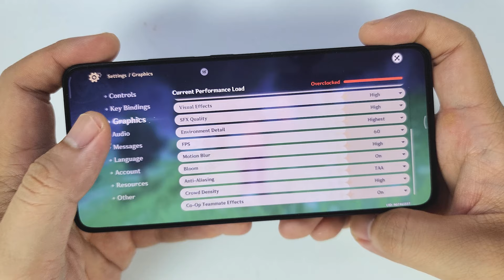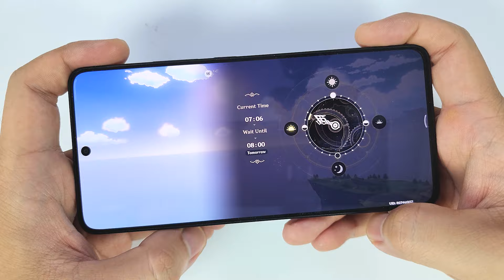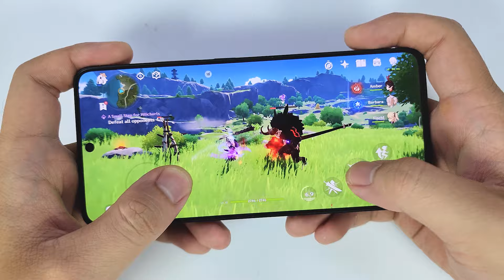Xiaomi Poco X6 Pro Genshin Impact Battery Drain test | Dimensity 8300 Ultra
Xiaomi Poco X6 Pro Specs
Build Glass front (Gorilla Glass 5), plastic back or silicone polymer back (eco leather)
DISPLAY Type AMOLED, 68B colors, 120Hz, HDR10+, Dolby Vision, 500 nits (typ), 1200 nits (HBM), 1800 nits (peak)
PLATFORM OS Android 14, HyperOS
Chipset Mediatek Dimensity 8300 Ultra (4 nm)
 UFS 4.0
MAIN CAMERA Triple 64 MP, f/1.7, 25mm (wide), 0.7µm, PDAF, OIS
8 MP, f/2.2, 120˚ (ultrawide)
2 MP, f/2.4, (macro)
Video 1080p@30/60fps
Sensors Fingerprint (under display, optical), accelerometer, gyro, compass